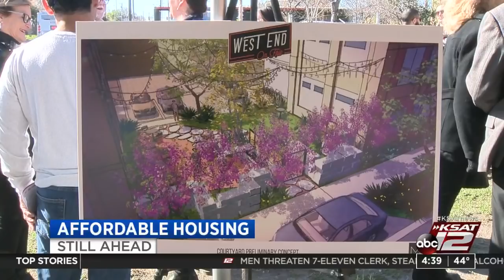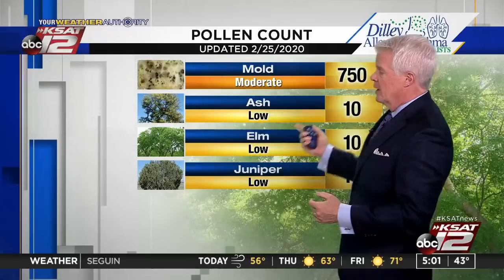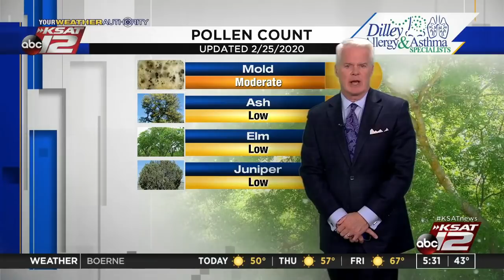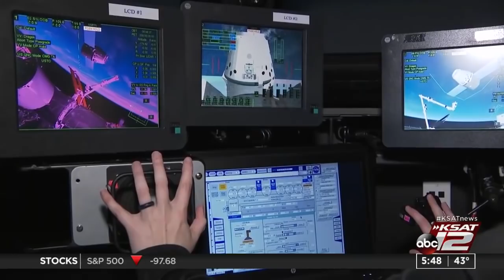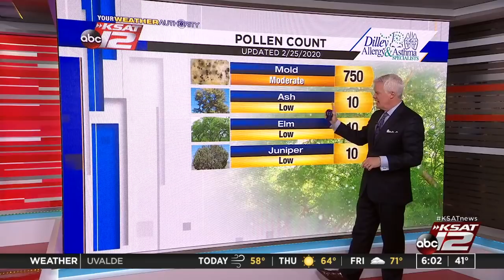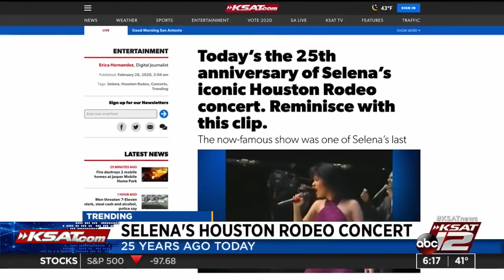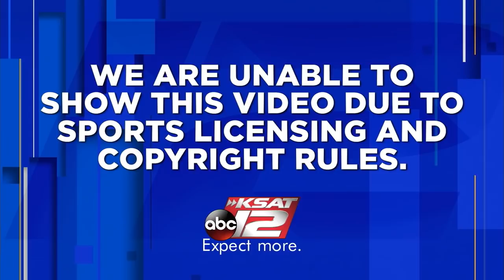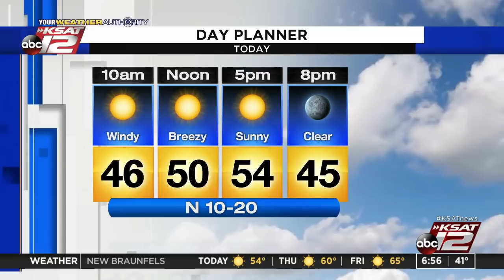GMSA : Feb 26, 2020